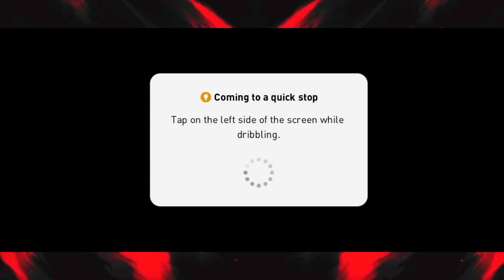Rating 971 Act Like Pro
May be I am noob or He is so good Op.
Thanks for entertaining me.
Good game.